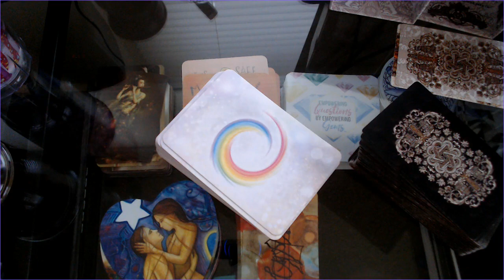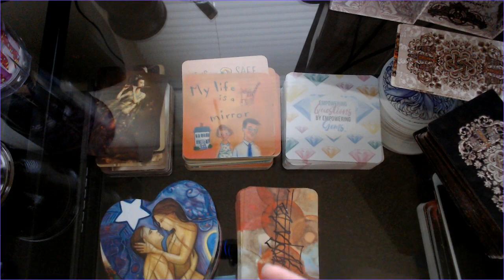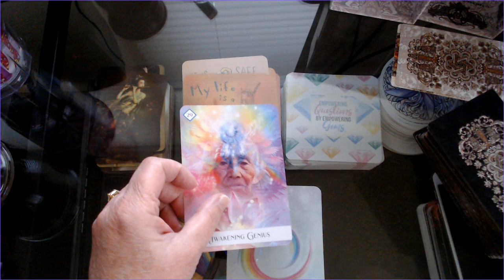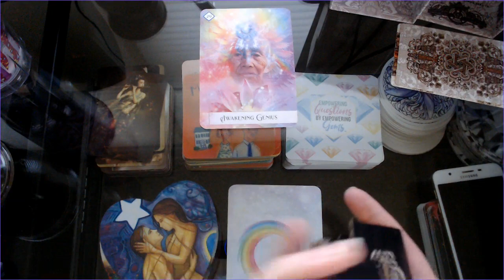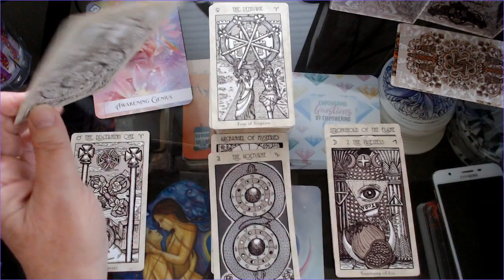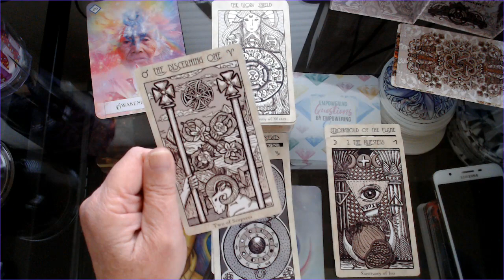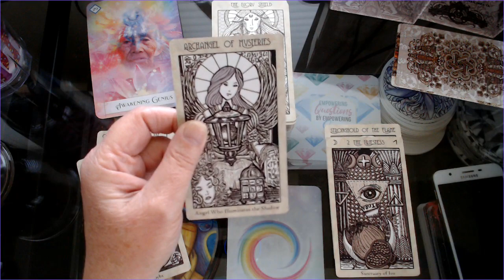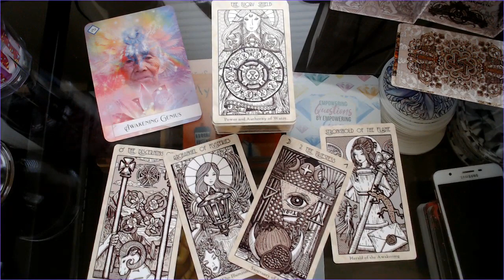New Year's Day AoA Tarot Reading - Your Path Chosen - Day 12 Jan 1 2021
DIVINENEEDLE

Please leave a note in the donation description box with the name you would like to use in the heading of that video, your question (Maximum 3 questions..additional questions $5 donation per question.), whether you would like Nel or D to do your reading, whether you would like the video on public or private & your email (in case we have a question). If any of the information is missing in the donation description box, it WILL delay your video. Personal video readings generally come out within 24 hours or less of the request.

Never base all your life decision upon a tarot reading. Use your intuition/gut instinct when making life changing decisions. Always refer to a professional for legal, medical or mental advice. You are responsible for your own actions.